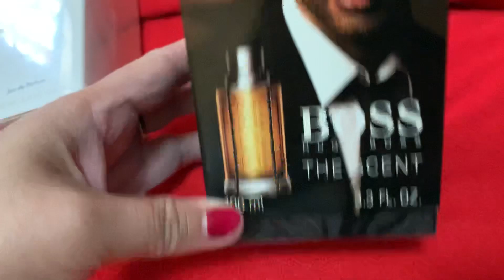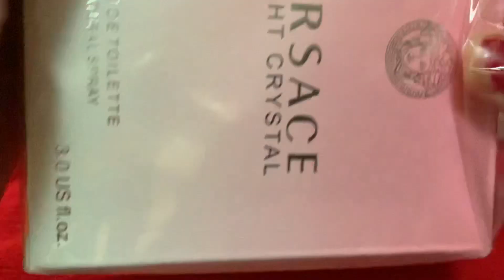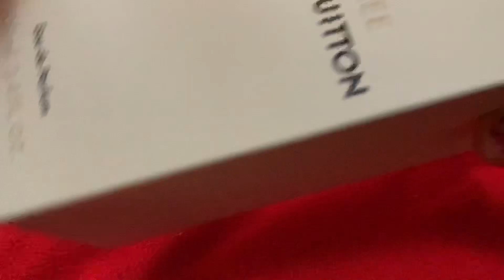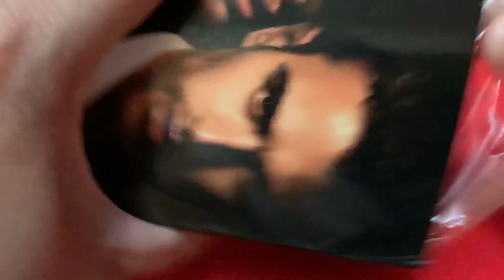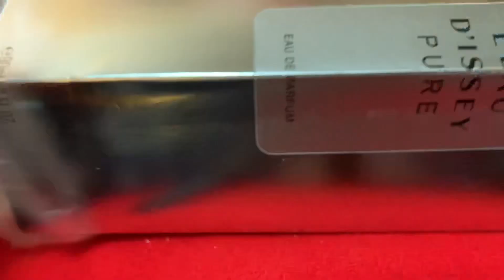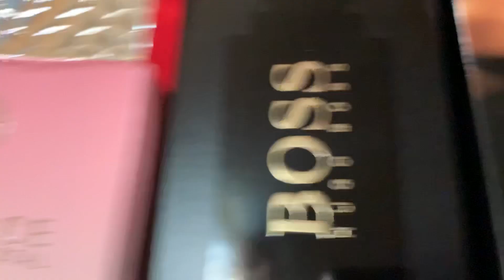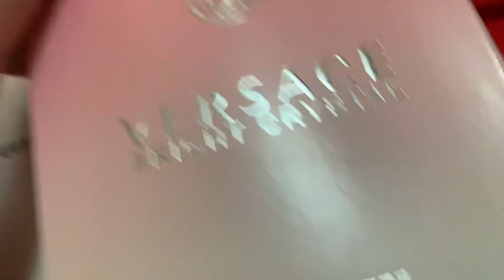Versace Bright Crystal / UNBOXING PERFUME